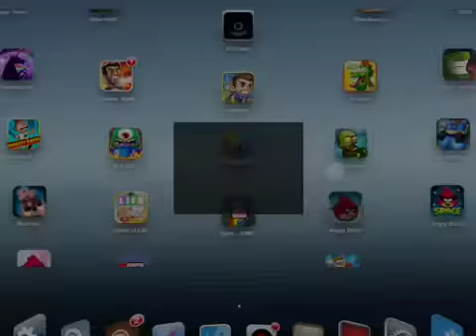Best Free IOS Game Of The Day June 13 2012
Best Free game today is "mad cap"